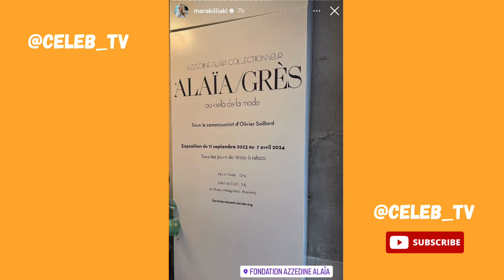Η Μαρία Ηλιάκη σε ταξίδι μόδας στο Παρίσι 👗🇫🇷🗼